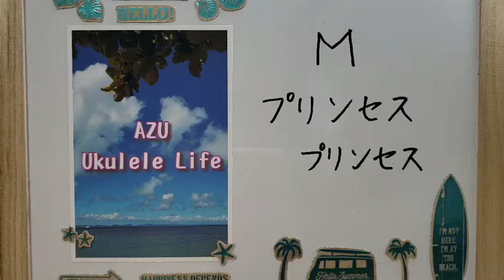Azu Ukulele 練習タイム 『M / プリンセス プリンセス』 by AZU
プリンセス プリンセスさんの『M』を練習しました